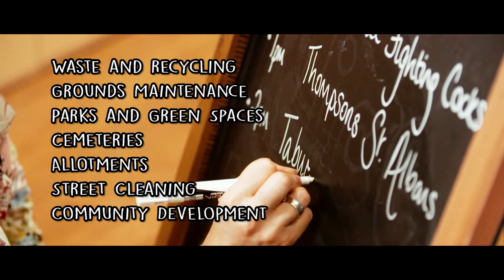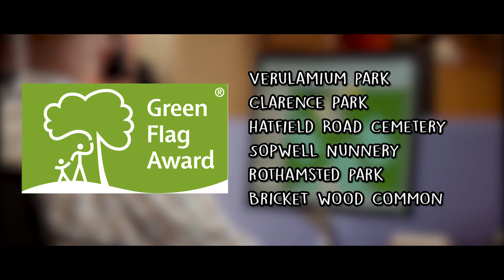A job in the Community services Department of St Albans City and District Council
A job in our Community services department. Make St Albans work for you! See our video about what it's like to work for the Community services department at St Albans City and District Council. .